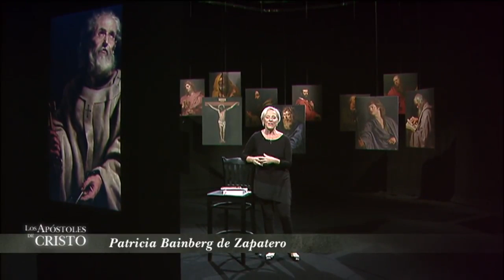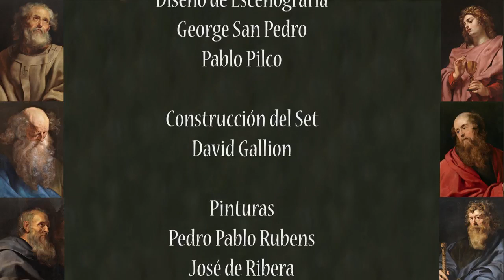Los Apóstoles de Cristo, los Amigos de Jesús - 2018-09-14 - Pedro, el Pescador